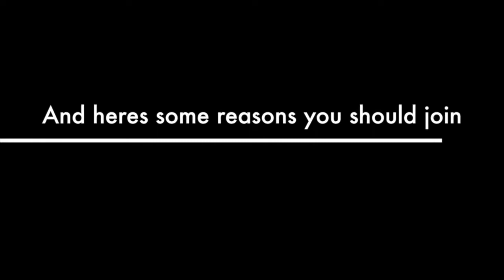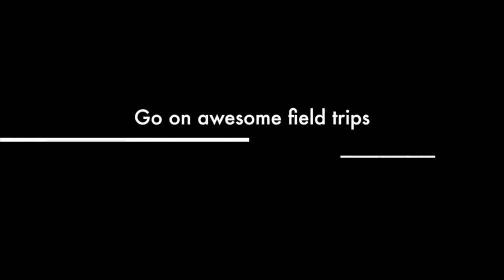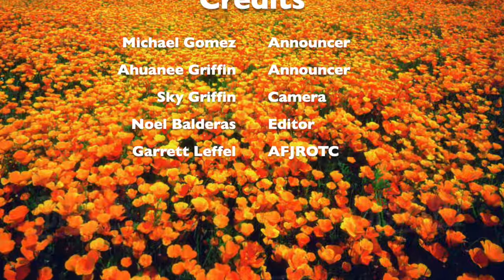Daily Bulletin 4:1:19